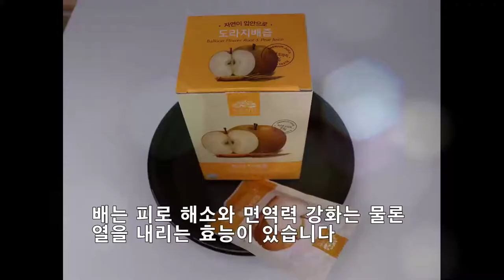자연이안 도라지배즙으로 환절기 목 건강 챙기세요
오래된 도라지는 산삼보다 낫다는 옛말이 있습니다.
궁합이 좋은 도라지와 배는 예로부터
기관지건강에 탁월한 효능이 있는 음식으로 알려져있습니다.

자연이안 도라지배즙
품질 좋은 국산 배 93%
3년생 국산 생도라지 7%

품질 좋은 국산 배와 도라지로 만든 프리미엄 건강즙입니다.
재료가 모두 국산이라 너무 좋아요.

추출액을 사용하지 않고 원물을 그대로 담았어요.
타사 제품은 도라지 함량이 2~3% 인데 자연이안 도라지배즙은
도라지원물이 7%나 들어가 있어요.

저는 매년 이맘때쯤이면 목감기 한번씩 걸려서 고생했는데
올해는 감기 없이 지나가는거 보면 여름부터 자연이안 도라지배즙을
꾸준히 먹고있어서 그런거 같아요.

직업 특성상 늘 말을 해야해서 평소에 목이 칼칼하고 불편할 때가 많은데
도라지배즙을 챙겨먹고 부터 많이 목 상태가 많이 좋아졌어요. 그래서 저는 평소에
도라지배즙을 늘 가까이 두고있어요.

3년이상 자란 도라지를 껍질째~!
배도 껍질 째 ~!
넣었어요.

도라지는 재배 연차가 길수록 활성 성분 및 사포닌 성분이 많아집니다.
도라지는 알칼리성 식품으로 사포닌을 비롯하여 많은 섬유질, 아미노산, 비타민,
무기질 등 유익한 영양소가 풍부하게 들어있어요. 특히 도라지의 껍질 부분에 사포닌
성분이 많이 있기때문에 껍질까지 함께 먹는 것이 좋아요.

우리가 즐겨먹는 배또한 알칼리성 식품으로 유기산과 비타민B, 비타민C, 섬유소 등이
풍부해요. 특히, 배의 껍질에는 과육에 비해 루테올린이 풍부하게 담겨있어서 껍질도 함께
섭취하는 것이 좋다고합니다.

자~이제 맛을 볼게요. 맛이 깔끔하고 부드럽게 넘어가요. 고급 한정식집에서 후식으로
나올법한 고급 음료~!
다른 첨가물이 안 들어가고 배와 도라지의 황금비율로 만들어진 건강하지만 맛있는 맛~!
과하게 달지 않고 먹기 딱 좋아요.

면역력이 약한 어르신들이나 아이들에게도 챙겨주면 정말 좋을 거 같아요.
건강에도 좋고 맛도좋은 자연이안 도라지배즙 추천합니다.